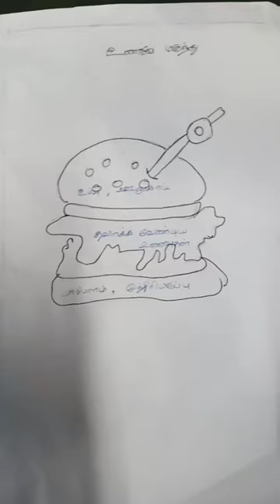my drawings💗💖💝.Please like and subscribe❤️❤️.DVSR dreams